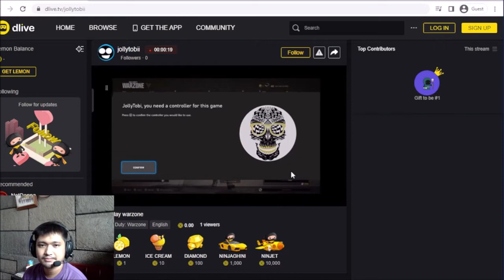How to stream on Dlive from Xbox via remote play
I don't honestly recommend this but hey there is a way.